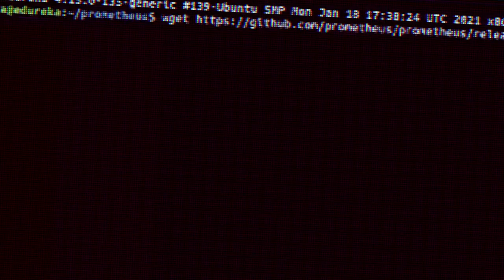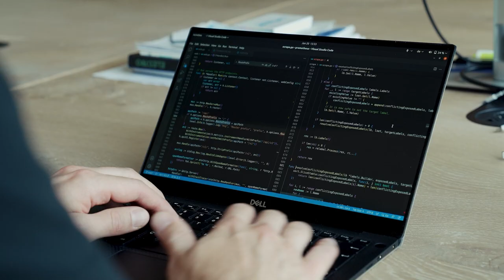Inside Prometheus: An Open Source System That Changed Technology - Official Trailer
Check out the trailer for "Inside Prometheus: An Open Source System That Changed Technology," a documentary film that uncovers the origins of Prometheus.

This upcoming documentary film, which will premiere Tuesday, October 25th at KubeCon + CloudNativeCon North America 2022, captures insights from pioneers, engineers, and executives in the Prometheus community - including Chronosphere CTO, Rob Skillington.